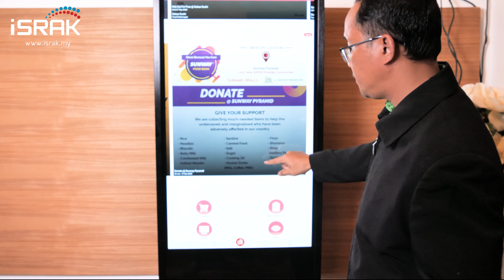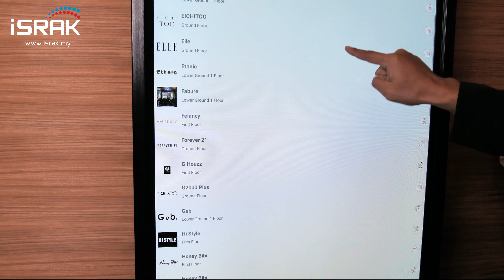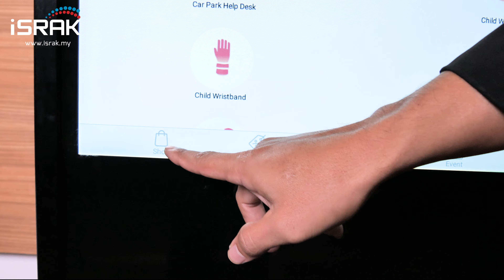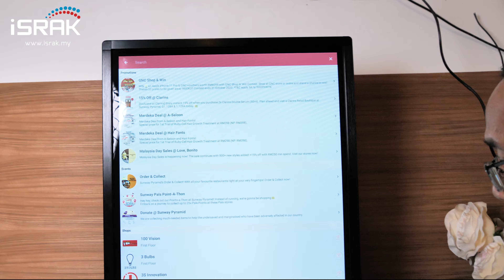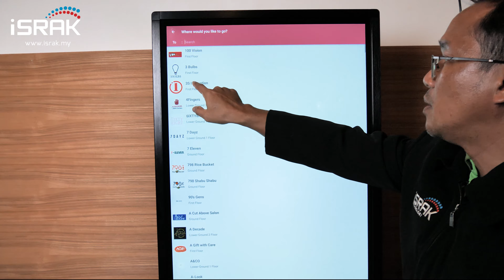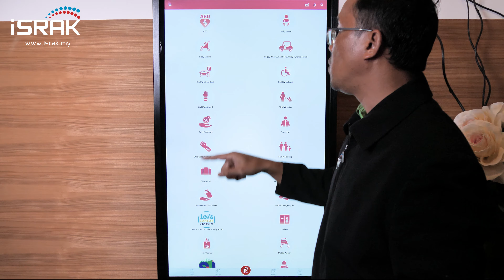Interactive Wayfinding Software Kiosk 2020 for Shopping Mall, Offices, Hospital, Campus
Looking for an interactive touchscreen solution that allow user to easily and intuitively find their way around?

Arvia Digital Wayfinding Software,  it's suitable for corporate and college campuses, healthcare facilities, government buildings, hotel and conference centers and more. You will find our solution will be the perfect fit for your project. We have ready template for fast deployment or create custom design interactive wayfinding maps which lead your visitors through your facility and give your audience a convenient self-service source for information.

Our designers and creative team will work with your facility planners, marketing experts and project managers to concept, design, implement and test your interactive wayfinding touchscreen kiosks. Our solution is proven worldwide and now, we are offering to any organization the best-in-class Digital Wayfinding Solution in Malaysia.